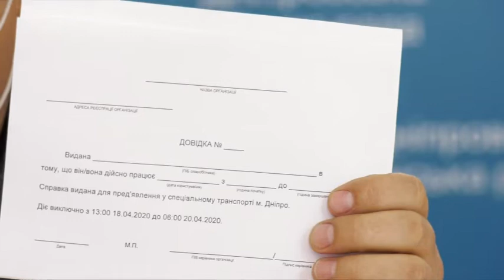Для проїзду у транспорті Дніпра на великодні вихідні потрібна довідка з роботи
З 13:00 суботи, 18 квітня, до 6:00 ранку понеділка, 20 квітня, для проїзду у спецтранспорті Дніпра потрібно буде пред’явити не лише спецквиток і посвідчення особи, а й довідку з роботи.

Таке рішення ухвалила Дніпропетровська регіональна комісія з питань техногенно-екологічної безпеки і надзвичайних ситуацій.